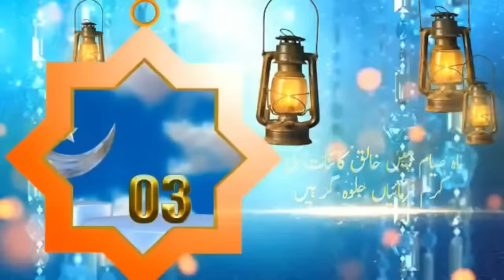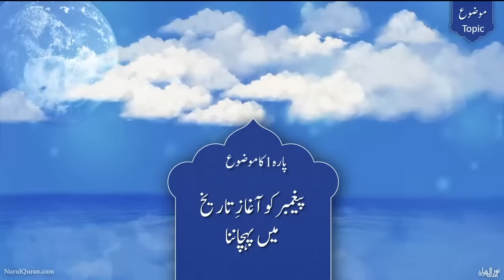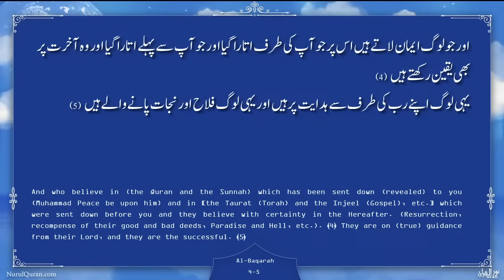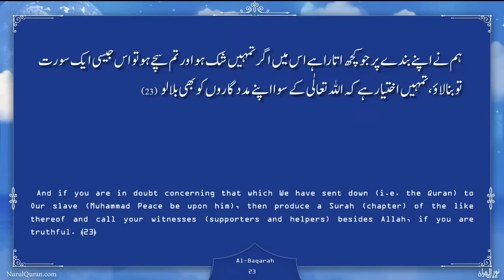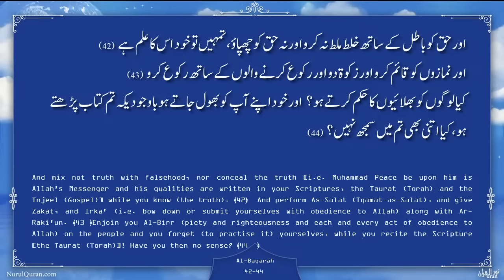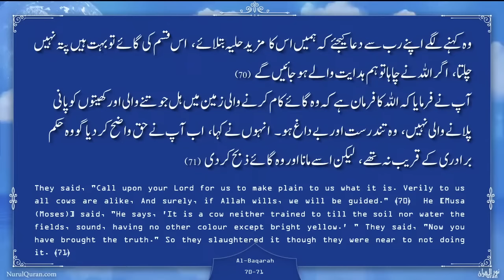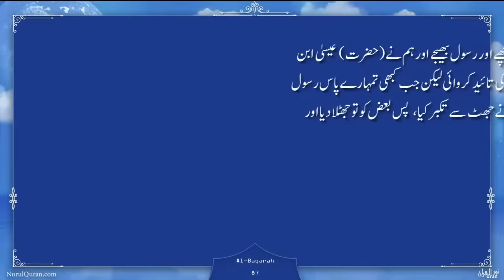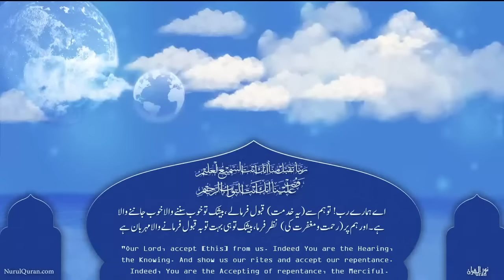Dawrah E Quran 2023 l دورۂ قرآن l Para 1 Part 1 l Ustazah Iffat Maqbool l NurulQuran l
Juz 1A - Dawrah e Quran during Ramadan 2023 - کیا آپ جاننا چاہتی ہیں کہ اللہ تعالیٰ نے قرآن مجید میں عظیم ترین اعزاز کن ہستیوں کو  عطا فرمادیا جو رہتی دنیا تک ہمارے لیے مشعل راہ بنادیے گئے؟؟
اور یہ اعزاز کون سا ہے؟؟
جی ہاں یہ اعزاز ہے دنیا میں رہتے ہوئے رب کی رضامندی کا
رضی اللہ عنھم و رضوا عنہ۔
یہ کن ہستیوں کو ملا ؟
اسکی کیا وجوہات تھیں ؟
نور القرآن کے زیر اہتمام ہونے والا ہر سال کی طرح اس سال بھی ہونے والا دورہ قرآن قلب مومن پر قرآن فہمی کے نئے دروازے  کھول کر ان تمام خوبصورت کہانیوں پر سے پردے ہٹائیگا۔ ان شاءاللہ
آئیے قرآن کو ہر دل کی زینت اور بہار بنانے میں نور القرآن کا حصہ بنیے
استاذہ عفت مقبول کے ساتھ اس سال قرآن کو نئے زایوں سے سمجھنے کے لیے تیار ہوجائیں
اس رمضان کو اپنے پچھلے تمام رمضانوں کی نسبتا مزید بہترین بناکر رب کی رضا حاصل کریں-
 - NURULQURAN RAMADAN Programs 2023 -
📢  يَا بَاغِيَ الْخَيْرِ أَقْبِلْ
السلام عليكم و رحمة الله و بركاته
Dear Seekers of Khayr💐,

It's the time of the year we all excitedly look forward to The Month of Ramadan :

Let's revive the sunnah and try our best to understand the message in Quran as the Sahaba رضی اللہ عنہم اجمعین did.

 NurulQuran International  invites you to Ramadan Programs 2023  IN URDU with Ustazah Iffat Maqbool Live from Karachi, Pakistan

 1️⃣ Prep Ramadan Course 2023 زاد الخير

🗓 Mon 13th -Thurs 16th Mar '
(4 days short course)

 2️⃣ Welcome Ramadan Program_
🗓 Fri 17th Mar

3️⃣ Dawrah E Quran 2023
🗓  Mon 20th Mar- Wed 19th Apr
(7 days a week) u

Join Us Online Via any of the following media
Zoom For registered students.

Join Us with Your Family & Friends and Multiply your rewards.